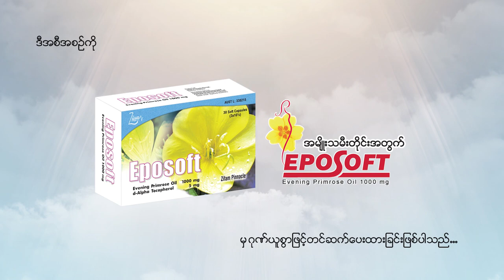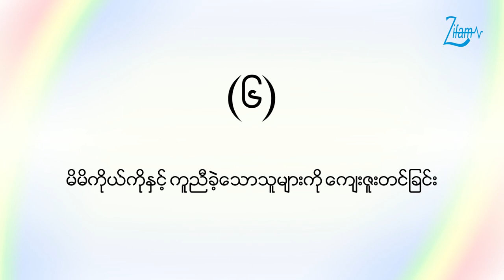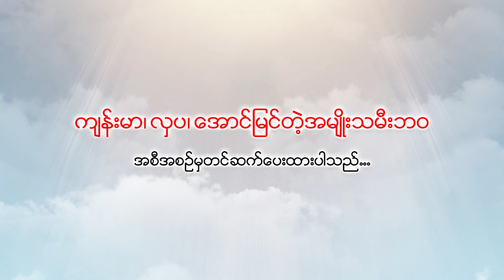Self-Motivation by Dr. Tin Ma Ma Soe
Dr. Tin Ma Ma Soe (HR Consultant cum MD) မှ

👉 Self-Motivation ကောင်းအောင် ဘာတွေ လုပ်ဆောင်ရမလဲ

👉 Self-Motivation ဖြစ်အောင် ဘာတွေ ရှိဖို့ လိုအပ်ပါသလဲ စတဲ့ အကြောင်းအရာတွေကို ပြောကြားထားတဲ့ ဗီဒီယိုကို တင်ဆက်ပေးလိုက်ပါတယ်...